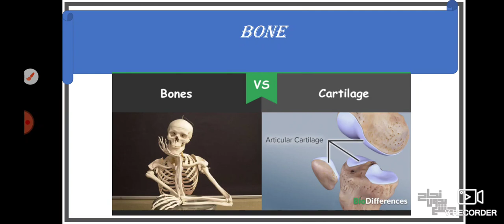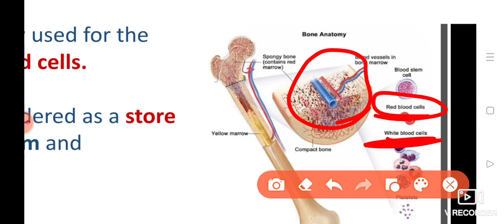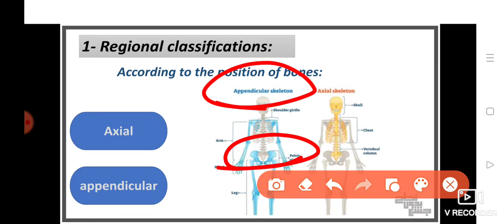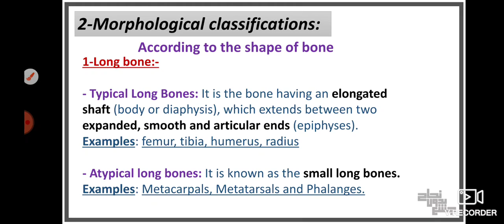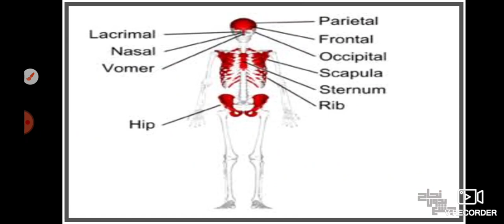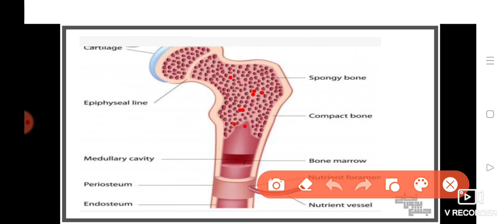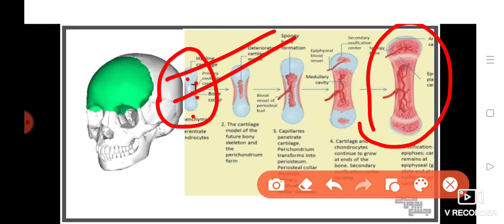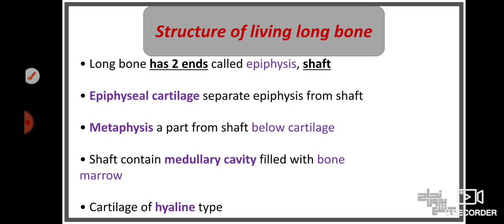L2 , Bone , Anatomy